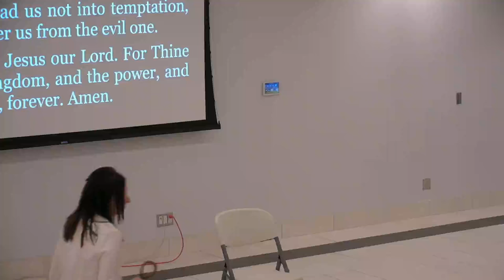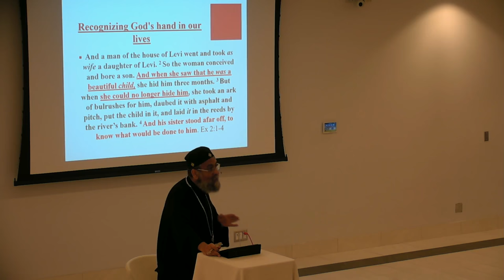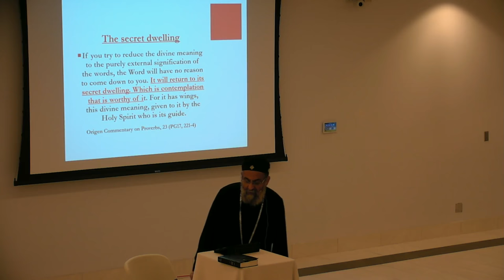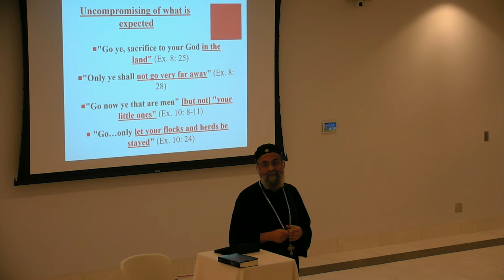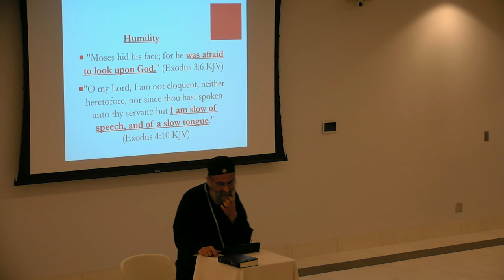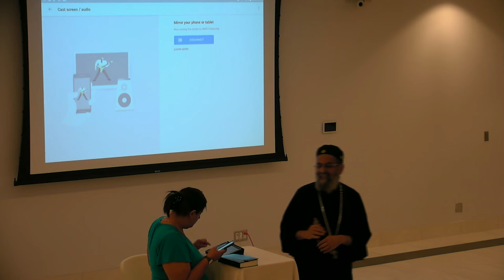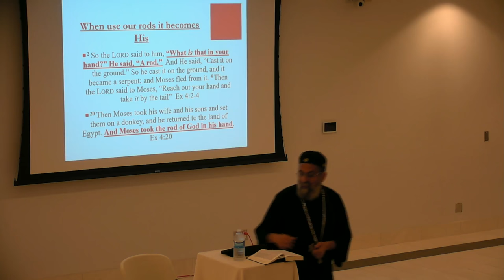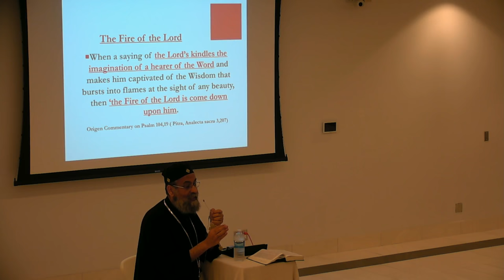SMSV - CREW Meeting- The makings of a leader.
Come join us at St. Maurice and St. Verena Coptic Orthodox Church.